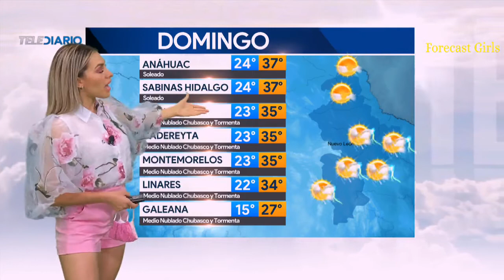Jessica de Luna - en min short rosa